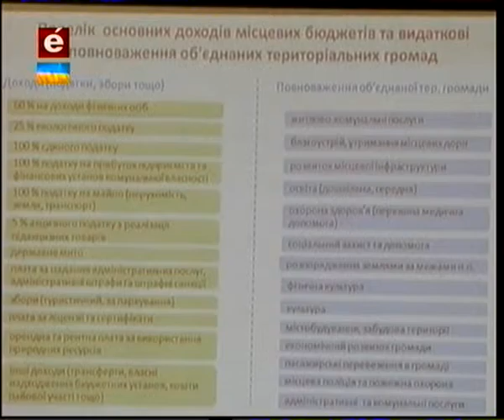Пiдсумки 27 01 16